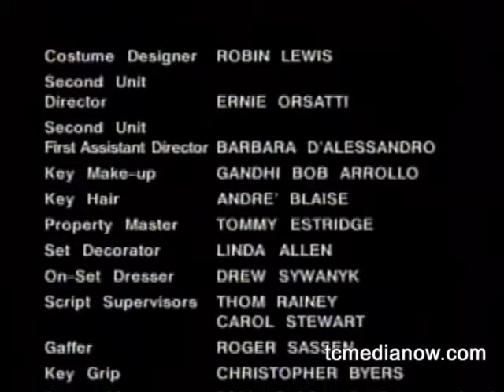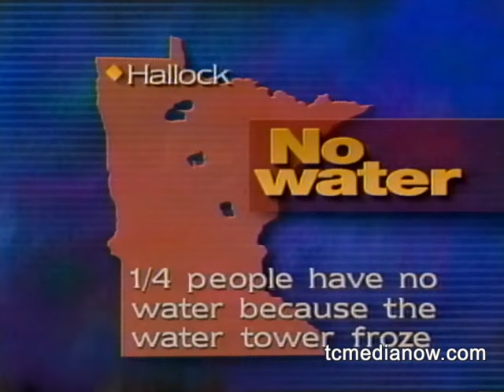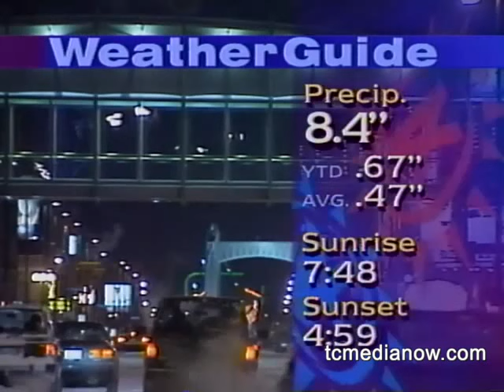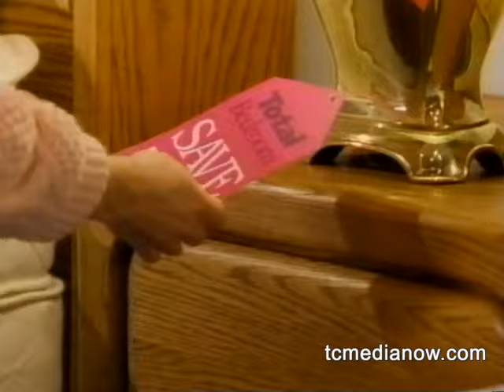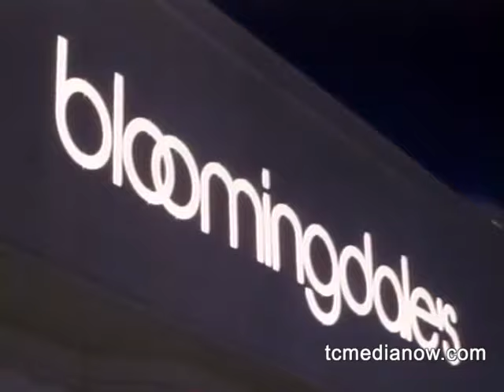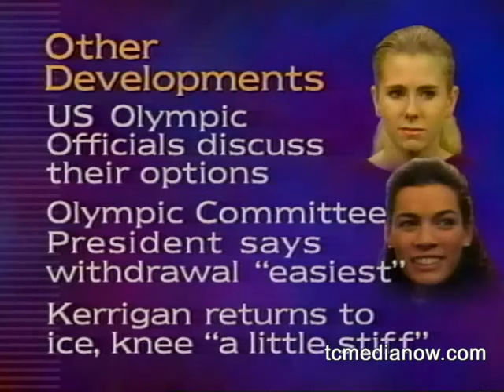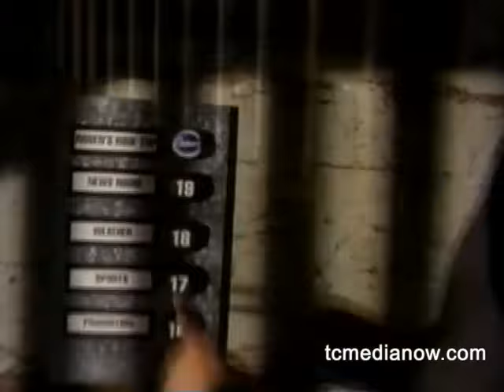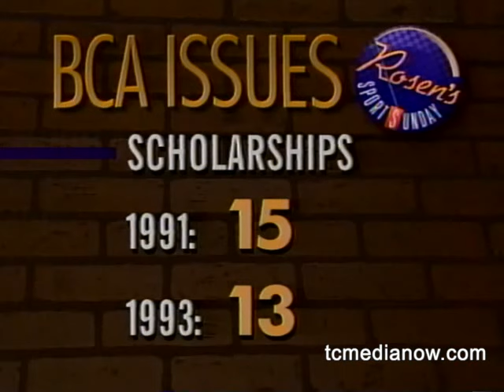WCCO January 16, 1994 10pm